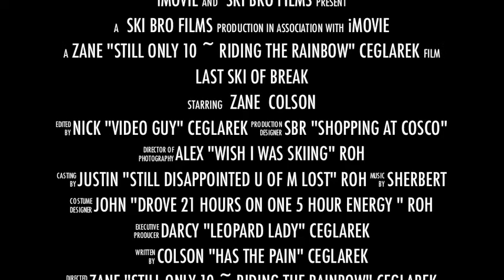January Ski 2013 Trailer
Family Skiing